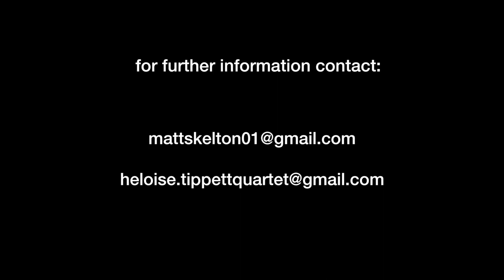Close To You Live at the Pizza Express Jazz Club